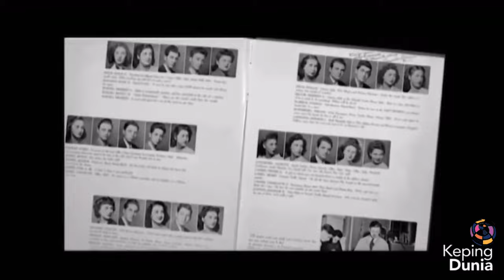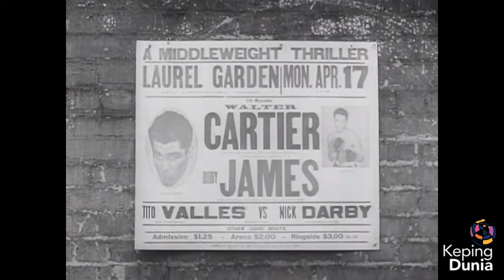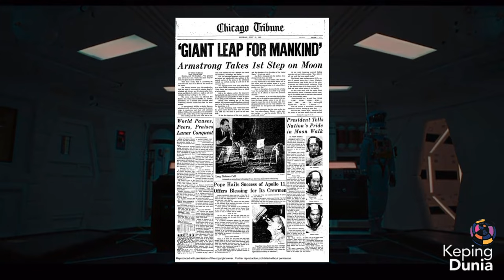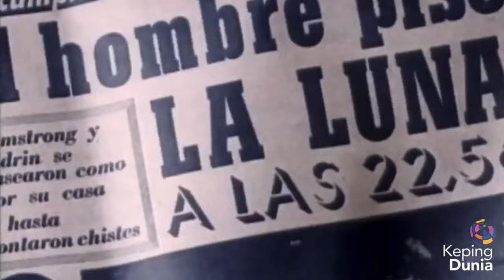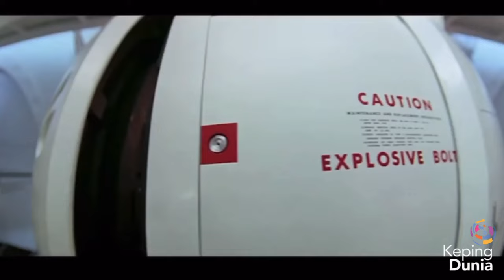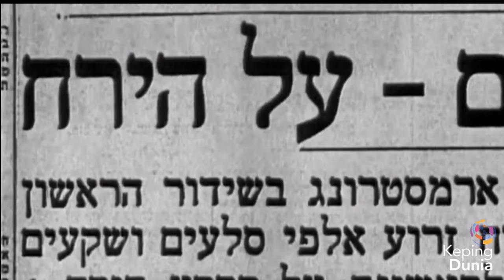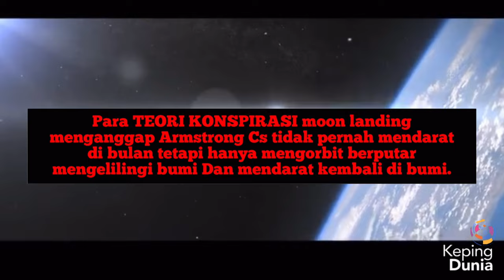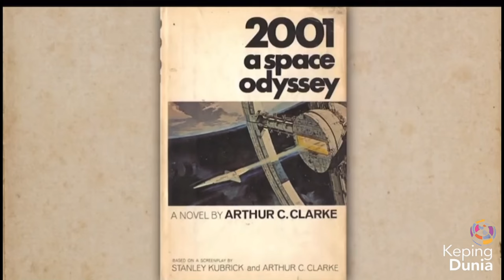Conspiracy Theories Surrounding Stanley Kubrick Eps.1 (Moon Landing)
Teori Konspirasi Seputar Stanley Kubrick Eps.1 (Pendaratan Di Bulan)